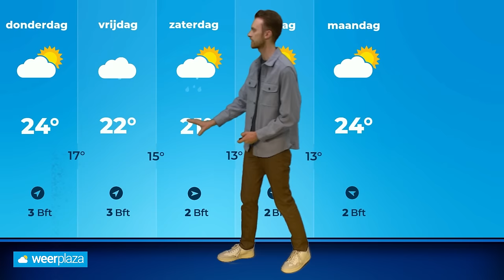Weerbericht: regionaal stevige buien met kans op onweer!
Vandaag trekken met name over het zuiden, midden en oosten van het land stevige buien met kans op onweer en kleine hagel. Wordt het nog droger komende dagen? Donny de Koning vertelt je meer!